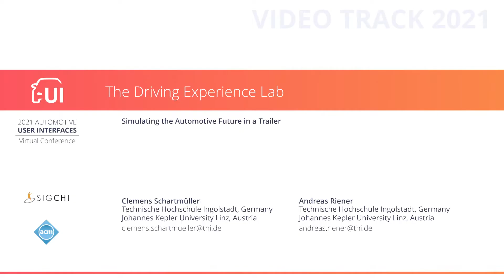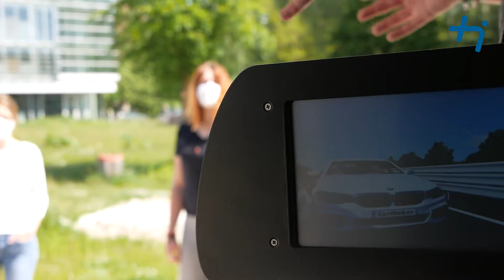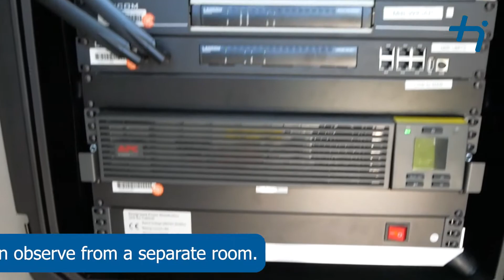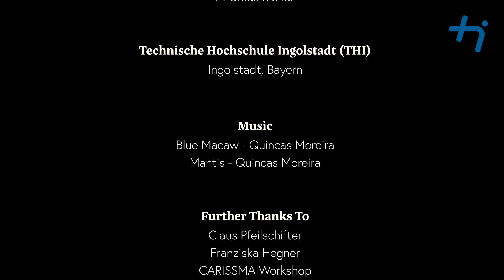The Driving Experience Lab: Simulating the Automotive Future in a Trailer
Clemens SchartmÃ¼ller, Andreas Riener

13th International ACM Conference on Automotive User Interfaces and Interactive Vehicular Applications

Abstract
Driving simulators are typically used to evaluate next-generation automotive user interfaces in user studies as they offer a replicable driving setting that also allows studying safety-critical and/or future systems. However, this AutomotiveUI experience research is often limited to university or company campuses and their students and staff. To combat that, we introduced a mobile driving simulator lab in a car trailer. We present features but also limitations of this lab, report on experiences after the first days of operation, and discuss further use cases beyond research. During 7 days of user studies with the trailer at a national garden festival, we conducted trials with more than 70 participants from diverse backgrounds. However, executing studies at public events also has its limitations, e.g., on accepted trial duration and potential for biased responses.

Short talk videos of the AutomotiveUI 2021 Program